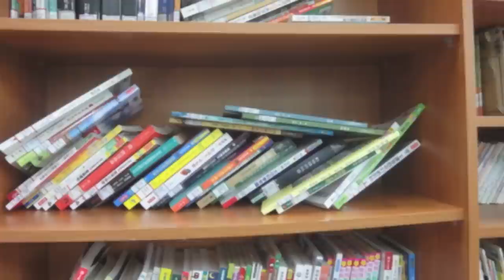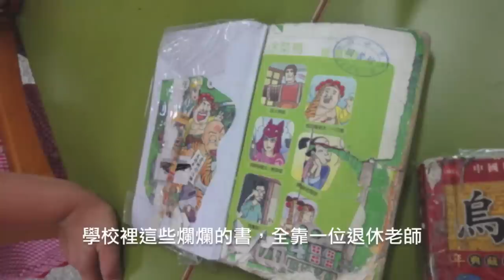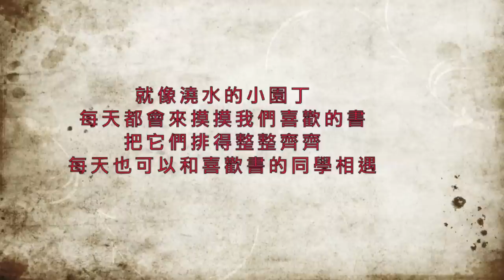DFC Taiwan 2012 書的手藝人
故事編號：CHI-2012014
輔導員：徐靜音
改變世界小推手：吳寧馨、王宜蓁和賴郁鵑